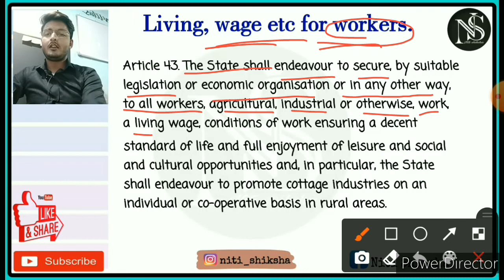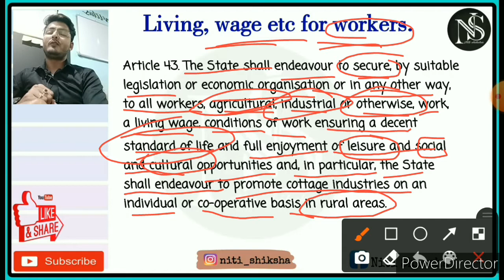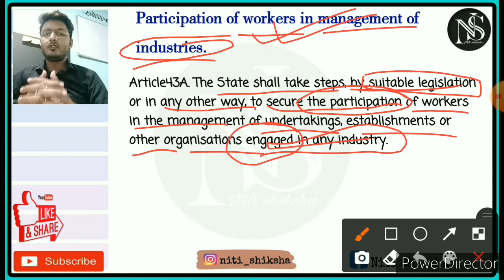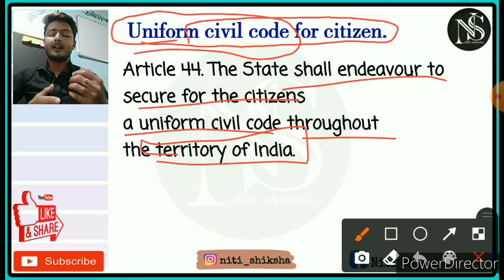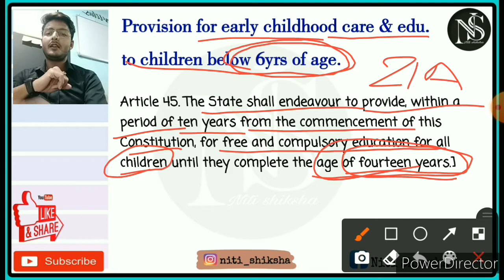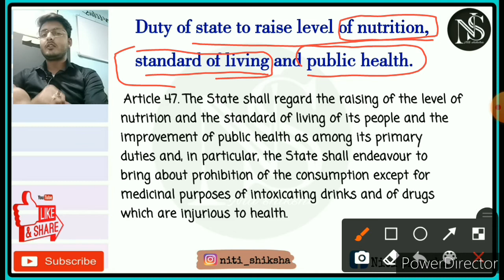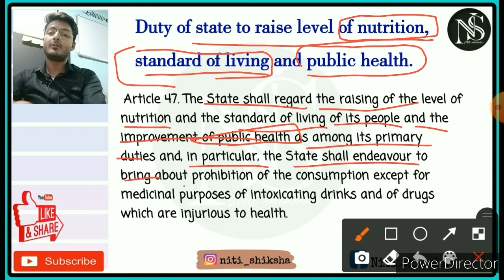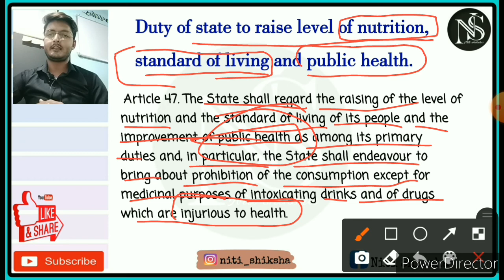DPSP of Indian Constitution | Indian Polity | Article-43 to 47 | Niti Shiksha | By : Miheer Thakur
previous videos

Hey guys hello and welcome to Niti Shiksha
I hope you like the content and video of this channel so if you like the video and lectures of this channel please Do

And you can also join me on the Facebook and Instagram link is given below 👇👇